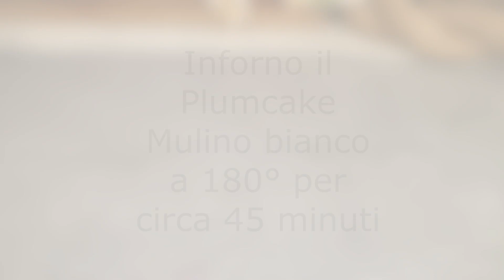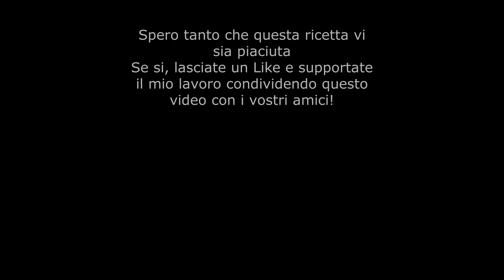Questo Plumcake è meglio di quello Mulino Bianco!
Il Plumcake Mulino bianco lo mangiavo sempre da bambina, ricordo che aveva un profumo delicato e avvolgente, quella consistenza soffice e umida allo stesso tempo come nessun'altro..
Il segreto? Un semplice ingrediente che farà la differenza!

Ingredienti:
2 uova
180 g di zucchero
100 g di olio di semi
1 vasetto di yogurt bianco non zuccherato
1 vasetto di yogurt all'albicocca
280 g di farina 00
1 bustina di lievito per dolci
1 vanillina
scorza grattugiata di limone

Cottura: Forno preriscaldato a 180° per 45/50 minuti

Attrezzature

Simile alla mia macchina fotografica
Il mio treppiedi
Luci
Soft box
Ring light professionale
Ring light economico
Luce anello per selfie

Articoli top!
La mia friggitrice ad aria
Sbattitore con ciotola
Set di utensili in silicone
Piastra elettrica
Pentola a pressione
Macchina per pasta fresca
Stampo per crostata
Tortiera apribile con doppio fondo
Il mio tagliere
La mia padella preferita